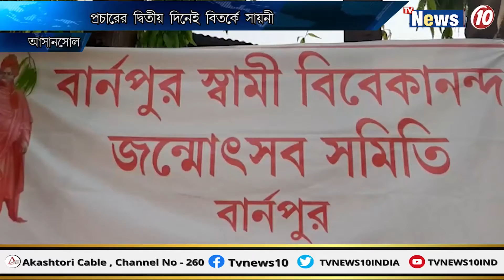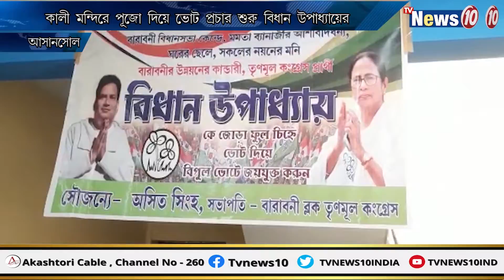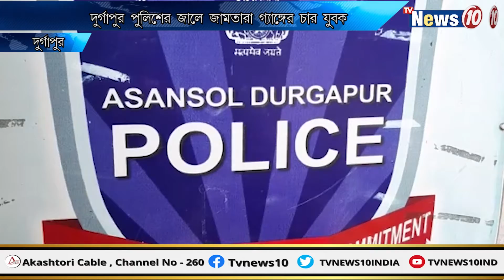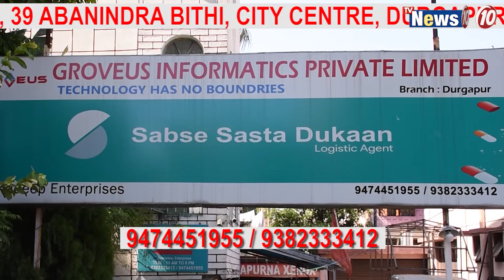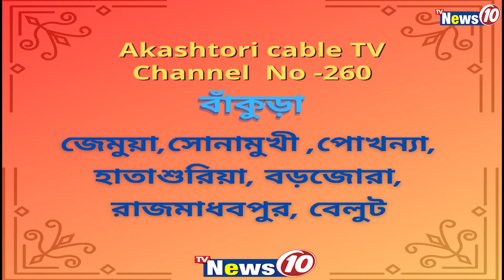News Hour || TVNEWS10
News Hour ||   Saini in the debate on the second day of the election campaign at Asansol ||  Bidhan Upadhyay started  election campaigning with pujo in Kali temple barabani Asansol ||  Four youths of Jamtara gang were caught by Durgapur police ||  Special train by Eastern Railway on World Women's Day ||